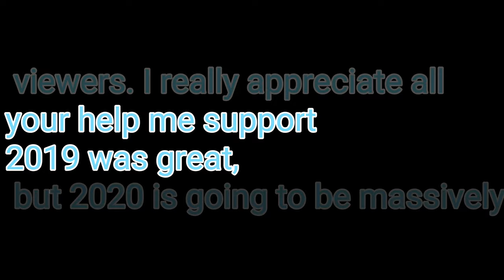Happy New Year ✨✨🎉🎉 to you all my lovely subscribers 🥰🥰🥰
This video is to appreciate you all who joined me to make this one dream come true, May God Almighty continue to enlarge your coast 🙏🙏🙏 grateful ❤❤❤